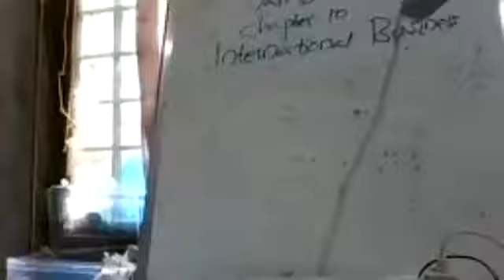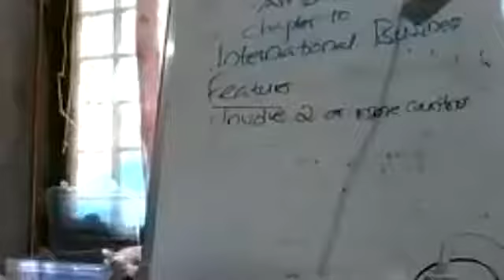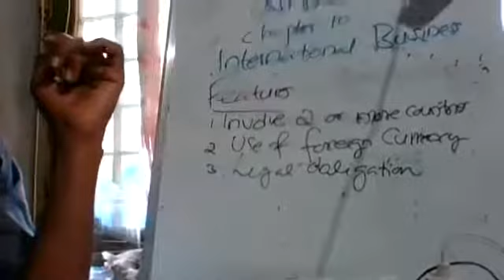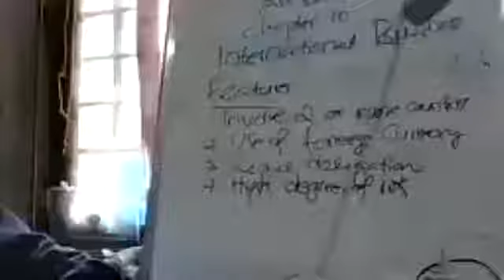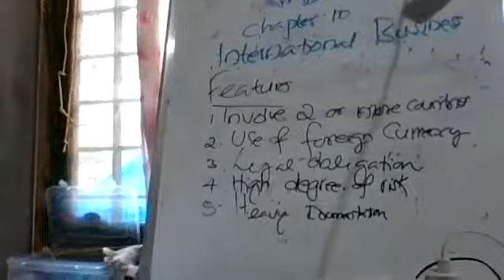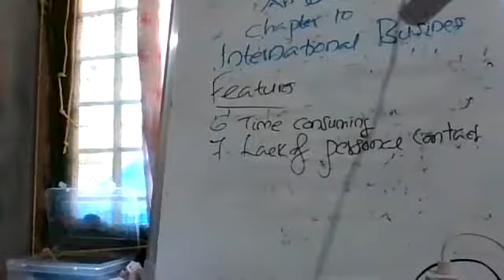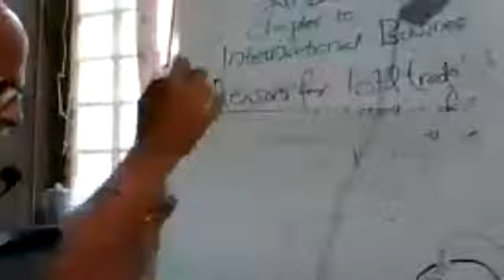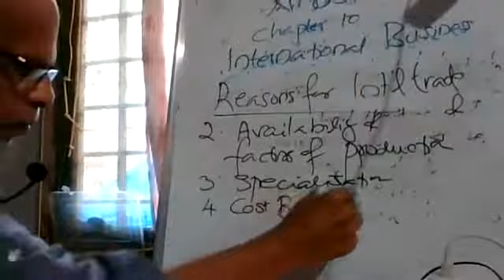XI BUSINESS STUDIES 1 FEATURES OF INT'L BUS